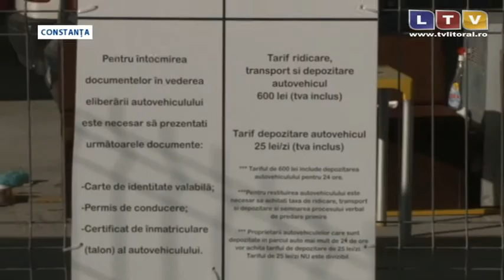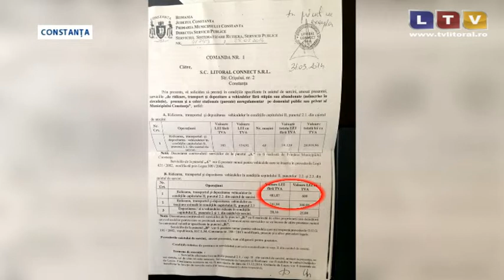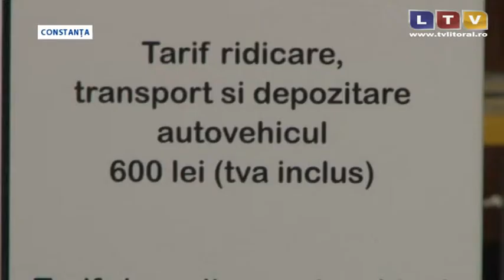600 de lei pentru fiecare mașină ridicată - Litoral TV